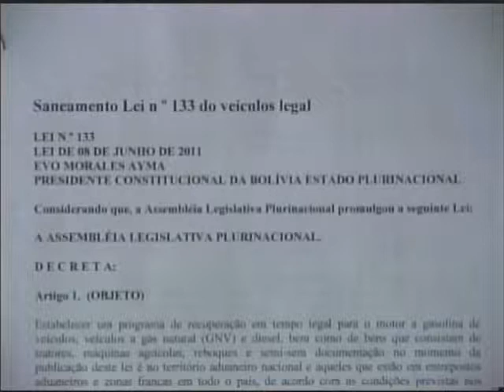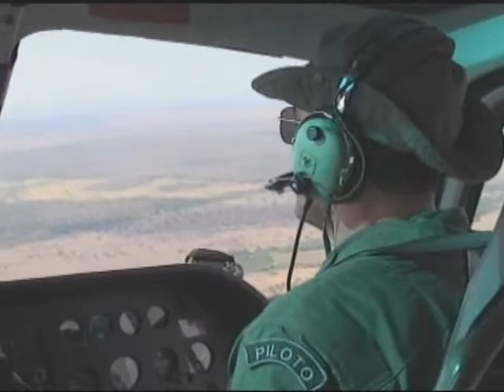CARROS BOLÍVIA 20 10 11 JORNAL DE MATO GROSSO